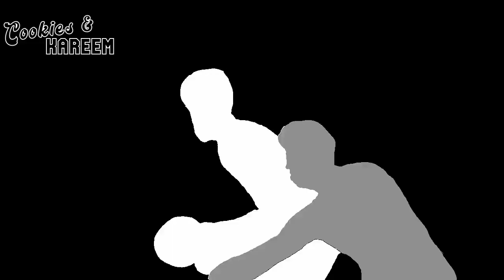Pascal Siakam Highlights | Warriors vs. Raptors | 27th Jan 2023